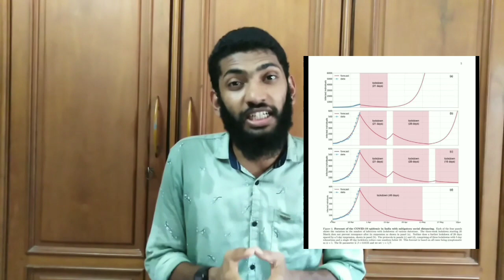India and lockdown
Our country is blocked down because of coronavirus outbreak in it.

People who are responsible for lockdown have done it without doing any background work for the well being of the citizen of it.

Can this lockdown alone eradicate Corona from the country.

 Kerala being example Kerala doing it perfectly.

People around the globe appreciating Kerala.

People in outside Kerala Kerala are also appreciating Kerala.

India I will overcome this